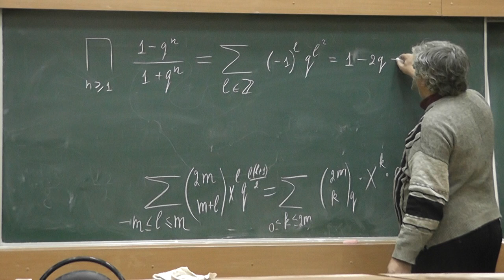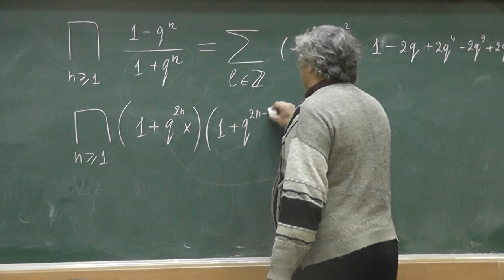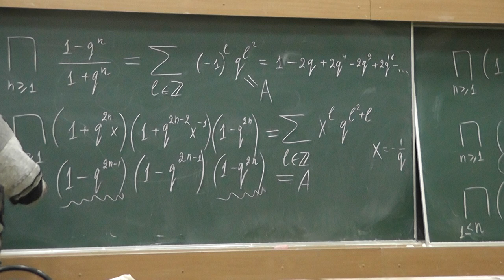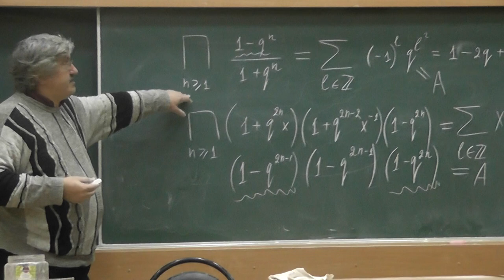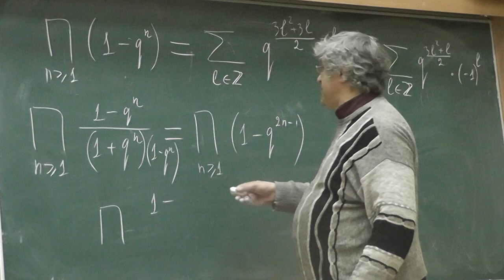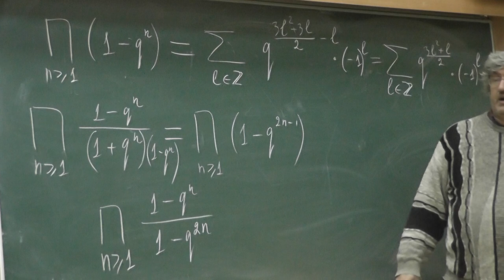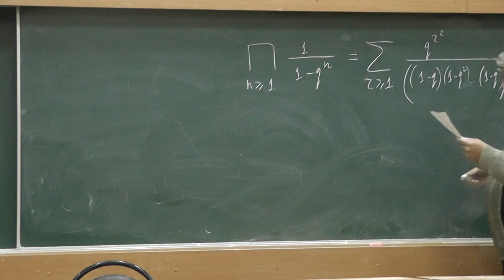28 Ещё одно следствие и два упражнения